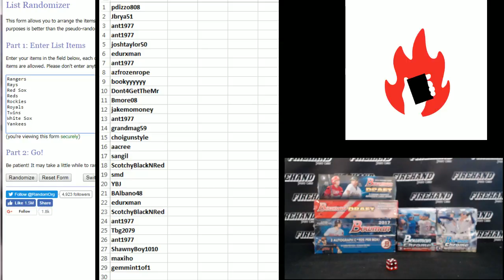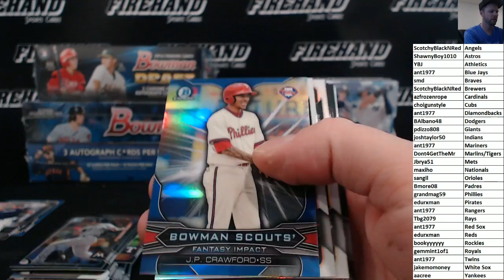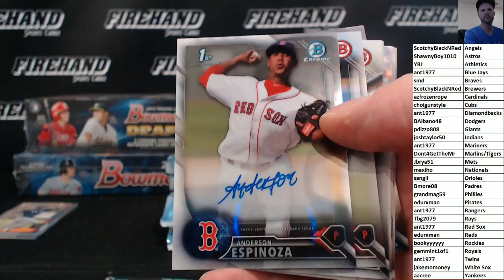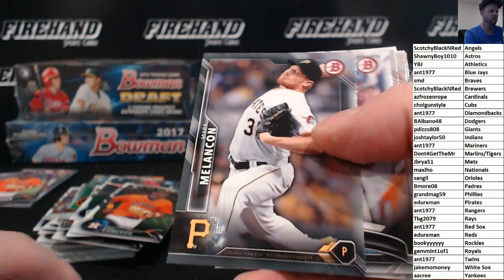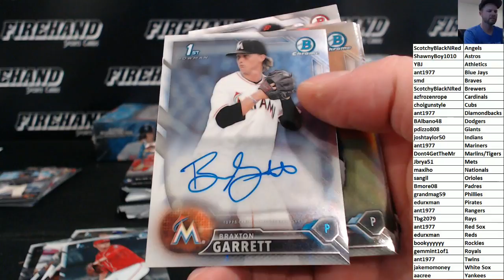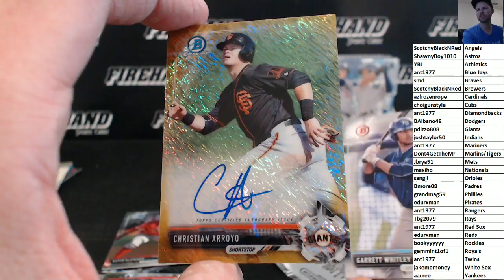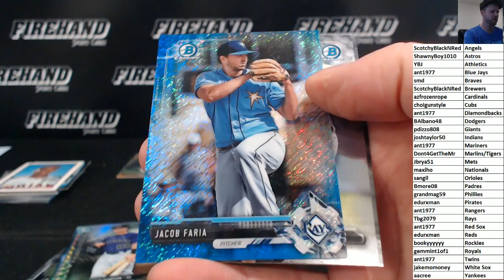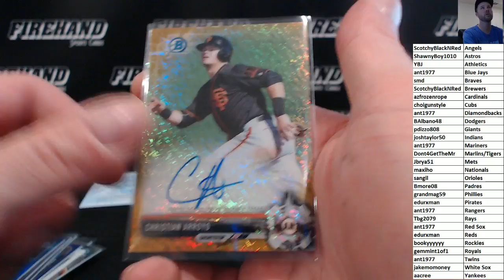Bowman Buffet Baseball Mixer #1 ~ 10/8/17